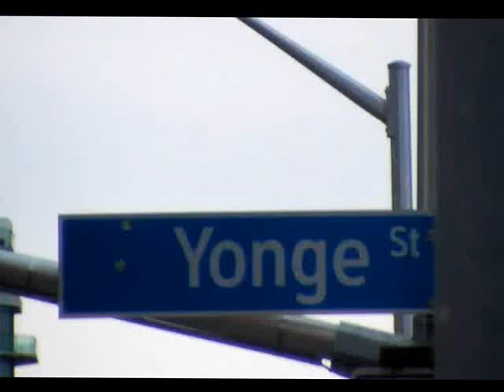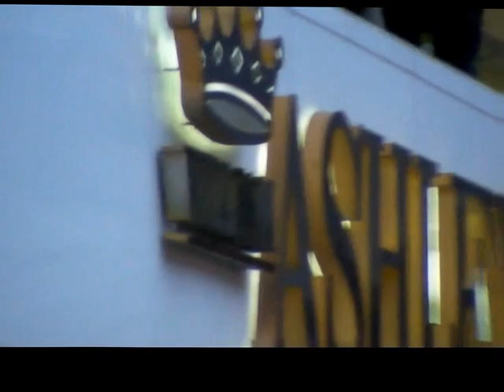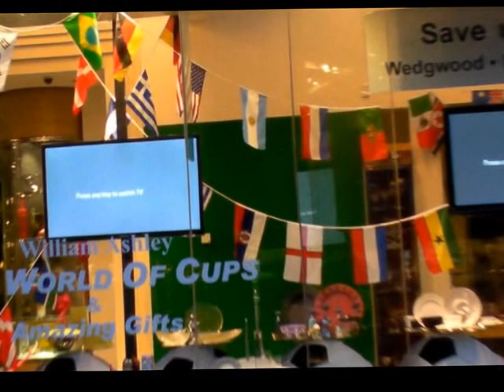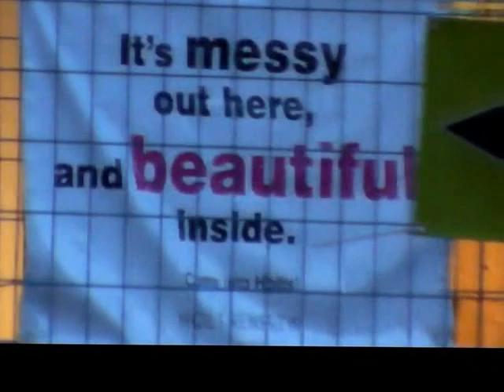maxzilch384 Bloor, Yonge St. And Bay Street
Before 6 am. coffee at Tim Horton's
wHAT IS EVIL GOOD FOR?, nOTHING!, I Say.
Maybe in a memory as it use to be good for All only, gratuitously I was told.  But All has grown up sence that promise was made. Now All does not need Evil any more TO BE BLAMED for his own wrongs.
Therfor eVIL go to Nothing and stay there, please, I Say, I Promise, there will never ever be One to blame you there.
Some thoughts from Old Paris On The Lake to cheer me up. I hope.